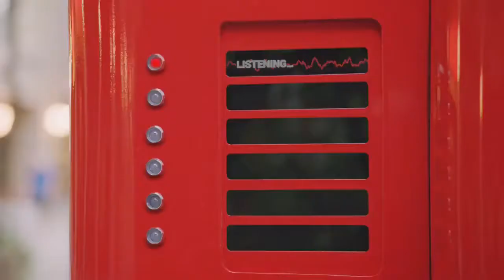Molson Canadian Fridge to hit Pan Am Games